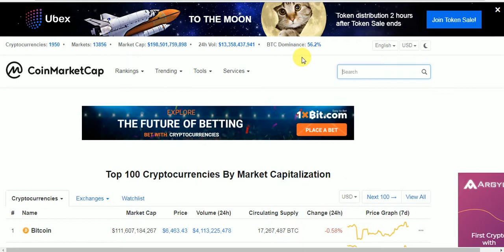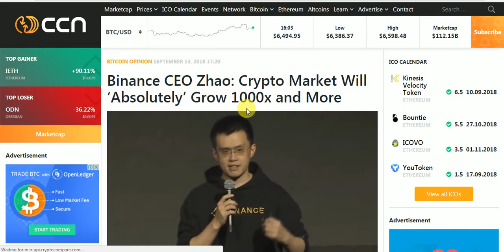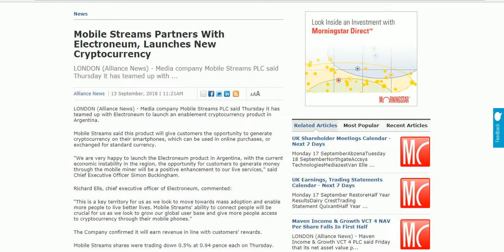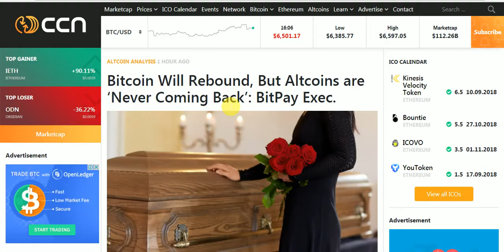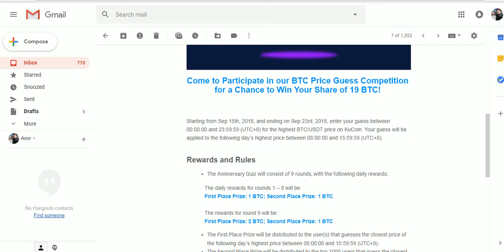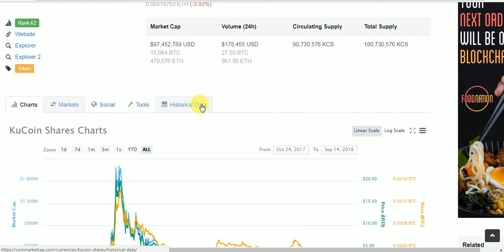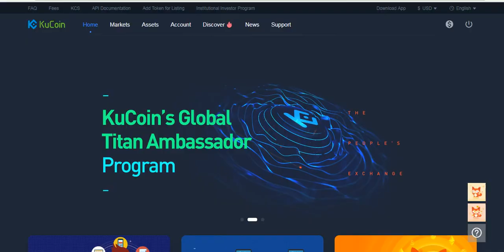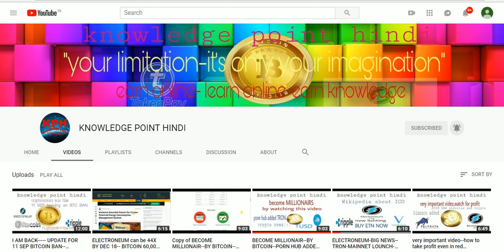19 BITCOIN GIVEAWAY-- WATCH HERE AND PARTICIPATE--ELECTRONEUM COIN VERY GOOD NEWS--OTHER CRYPTO NEWS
19 BITCOIN GIVEAWAY-- WATCH HERE AND PARTICIPATE--ELECTRONEUM COIN VERY GOOD NEWS--OTHER CRYPTO NEWS